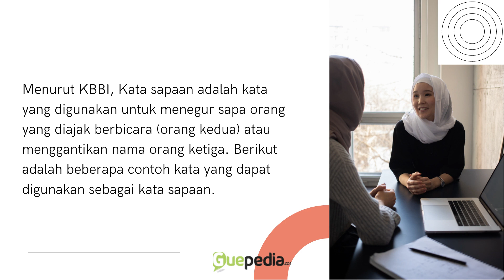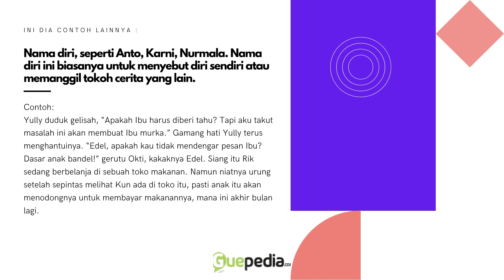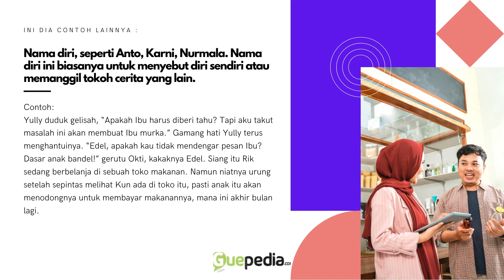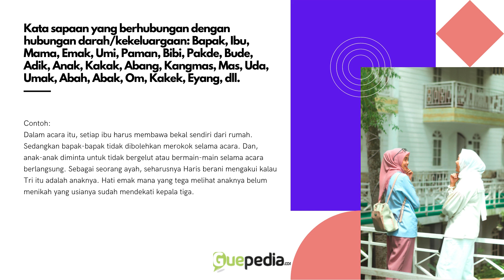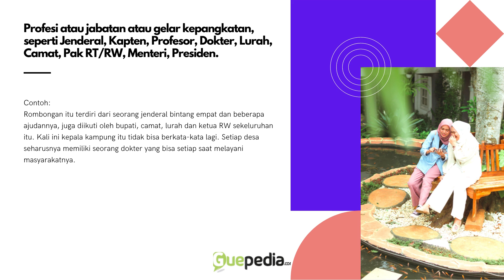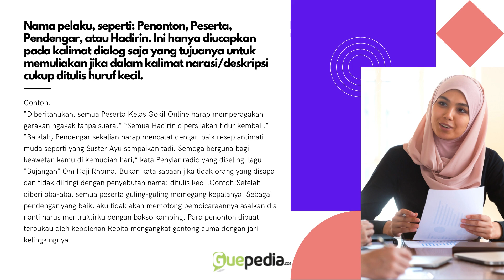PENGGUNAAN KATA SAPAAN DALAM NOVEL